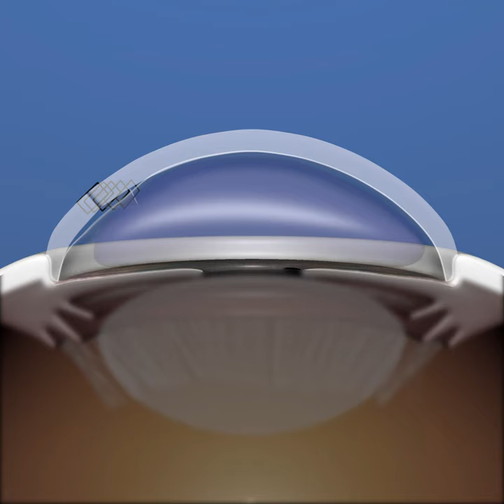Wedge Pellucid Procedure for pellucid marginal degeneration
Is an animated surgical procedure created and performanced for Centre for Sight founder in the UK, it explains the cornea deformation, this is disected and reshaped as is illustrated.

This is not a tutorial is only a surgical procedure representation.